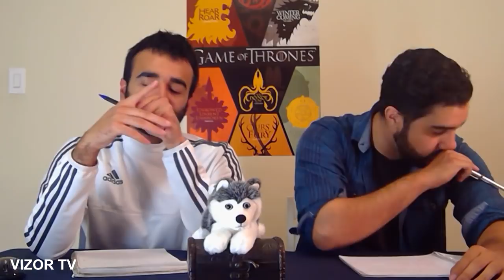Game of Thrones Season 4 Episode 4 [PART 2] REACTION/REVIEW! "Oathkeeper"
We're reacting to Game of Thrones!!! Fair use of 10 mins used